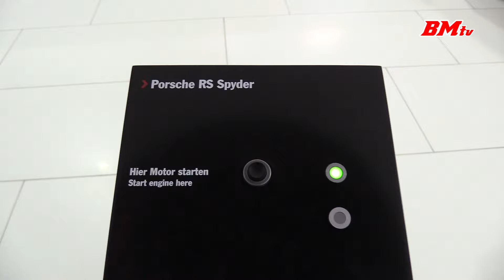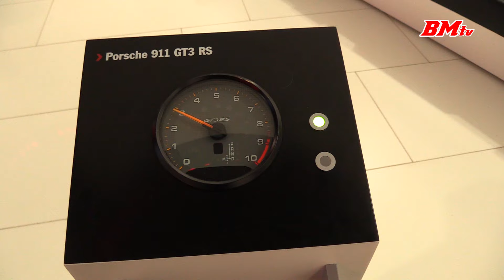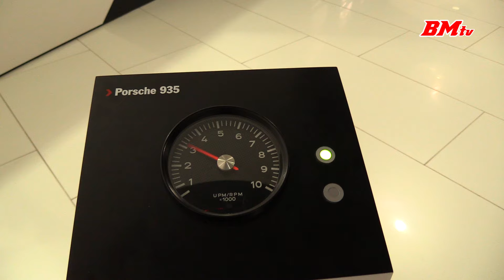Porsche museum Stuttgart (917, 918, Sally, 924, 968, 550, ...)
Location: Porsche museum, Stuttgart (Germany)
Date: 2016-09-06